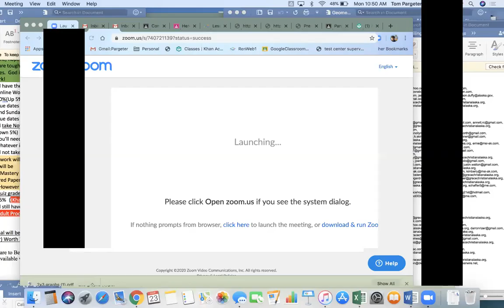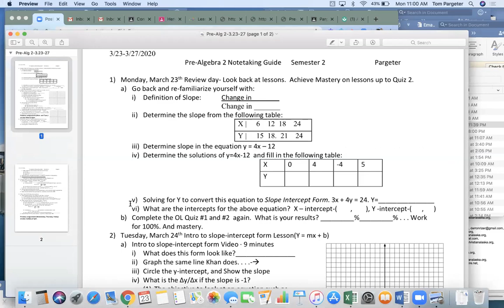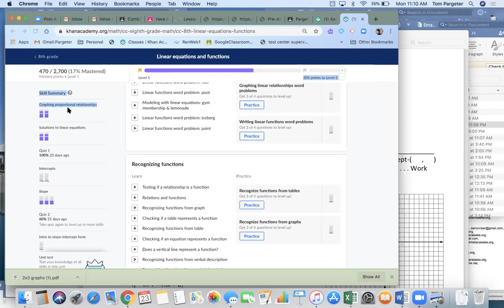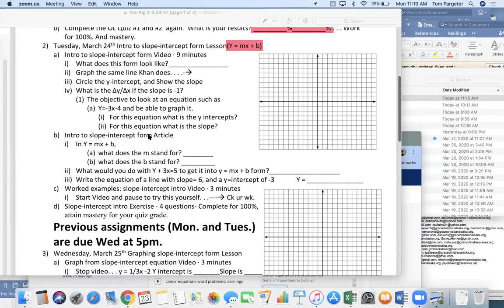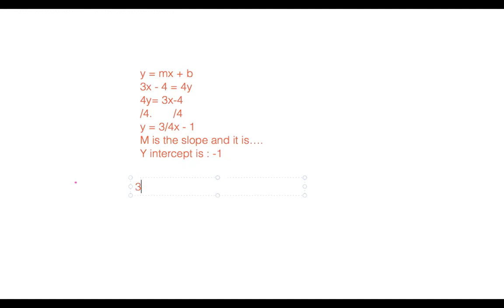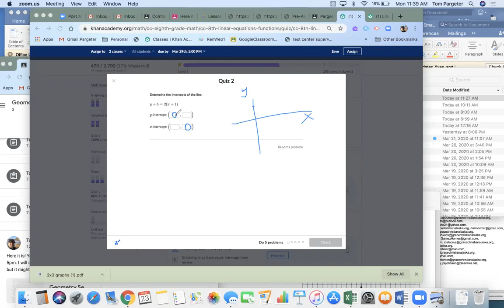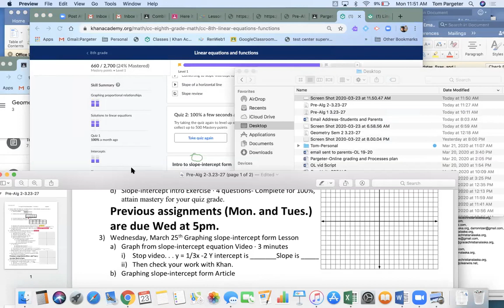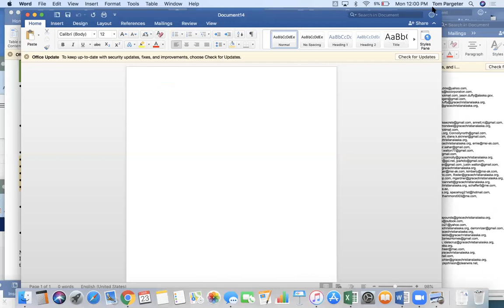Zoom- Pargeter Pre-Alg 2 @Grace Christian School on 3.23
This is a daily video of our collective Zoom Session for Math on 3.23